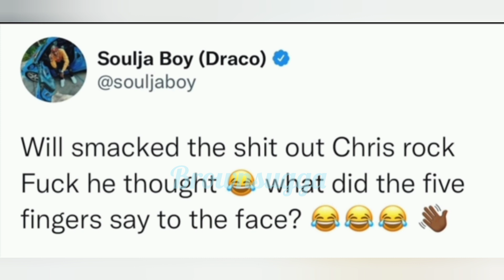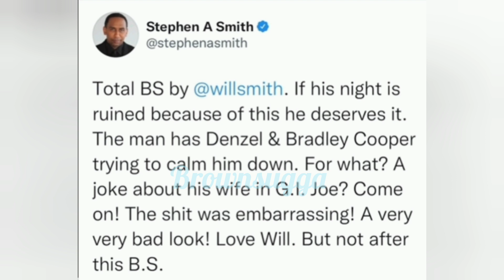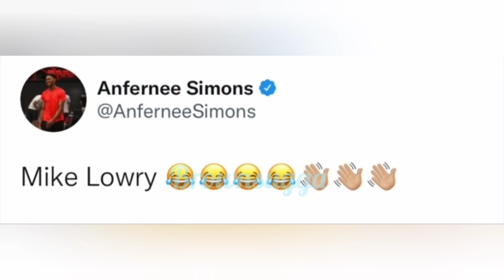Will Smith put the PAWS on Chris Rock at the 2022 Oscars. Celebs REACTIONS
💞 Follow Me 💞

💞 Support 💞